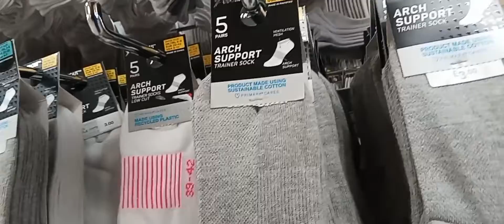جولة في primark فيromford.london.